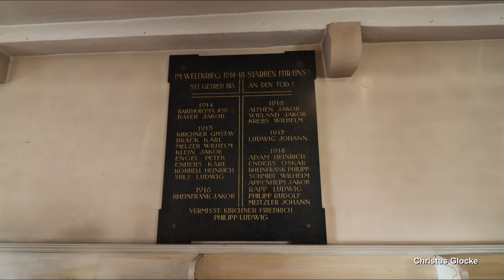Kriegsfeld, prot. Kirche, Vollgeläut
Präsentiert wird eine Außenaufnahme des Plenums der protestantischen Kirche in Kriegsfeld.
Kriegsfeld ist eine Ortsgemeinde in der Nordpfalz, befindet sich im Donnersbergkreis und zählt ca. 1000 Einwohner.
Die protestantische Kirche prägt zusammen mit den Türmen der katholischen Kirche und der alten katholischen Kirche das Ortsbild. Der alte Kirchturm stammt vermutlich noch von der ersten Kriegsfelder Kirche aus dem Jahr 1340 und wurde vermutlich als Wehrturm genutzt. Er ist der älteste, heute noch erhaltene Teil der Kirche. Die heute Kirche wurde in ihren Umrissen im Jahr 1607 errichtet. Infolge des pfälzischen Erbfolgekrieges wurde dieses Kirchenschiff jedoch Anfang der 1690er Jahr nahezu vollständig zerstört. Der Wiederaufbau der Kirche erfolgte in den Jahren 1721/22 unter der Bauleitung von Baumeister Henricus Christoff Hartz Curpfalz Keller zu Alzey. Dieses Kirchenschiff ist bis heute erhalten.
Im alten Kirchturm befindet sich heute ein vierstimmiges Gussstahlgeläute vom Bochumer Verein für Gussstahlfabrikation. Diese wurden in der Nachkriegszeit angeschafft und in Untermollsextrippe gegossen. Mit beachtlicher Lautstärke schallen die wohlkingenden Glocken aus dem Turm.

GLOCKENDATEN:

Glocke 1: fis', Bochumer Verein 1954/UMS-Rippe

Glocke 2: gis', Bochumer Verein 1951/UMS-Rippe

Glocke 3: h', Bochumer Verein 1951/UMS-Rippe

Glocke 4: cis", Bochumer Verein 1951/UMS-Rippe

Diese Aufnahme entstand zum Sonntagsgottesdienst um 10.30 Uhr. Geläutet wurde manuell ab ca. 10.21 Uhr für ungefähr 9 Minuten.